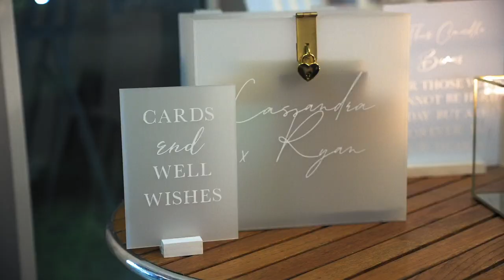C + R | Peterson House Hunter Valley